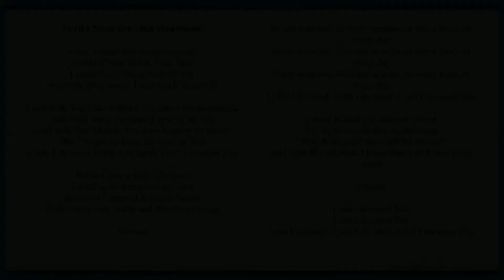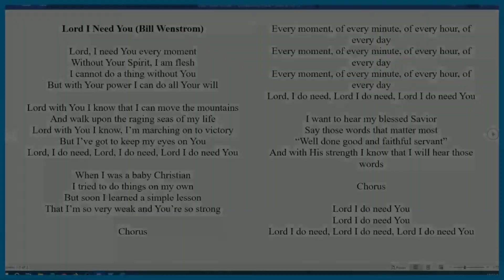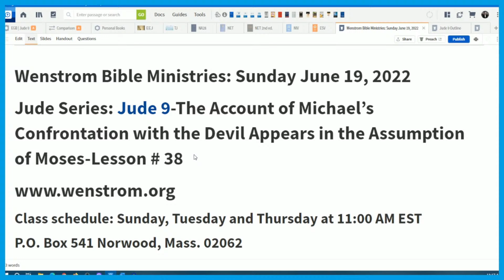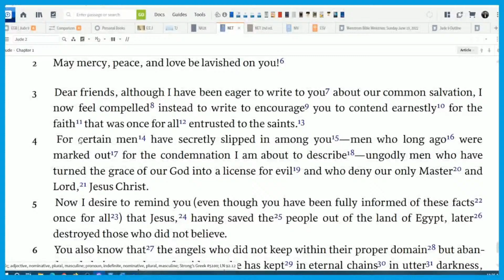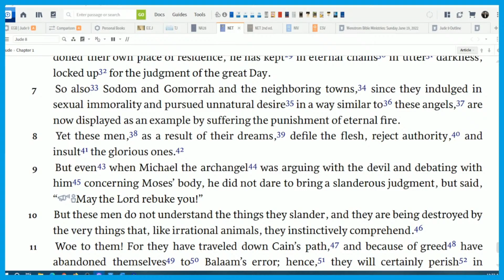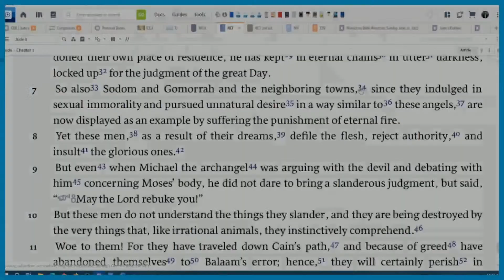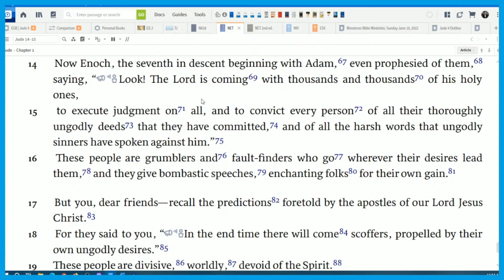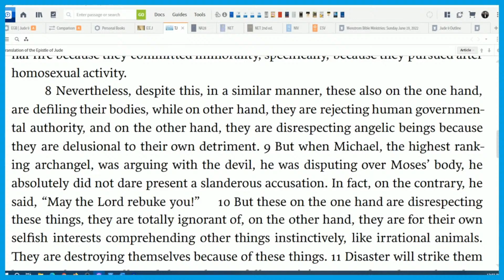Lesson 38-Epistle of Jude-Sunday June 19, 2022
Wenstrom Bible Ministries Live Stream: Epistle of Jude: Jude 9-The Account of Michael’s Confrontation with the Devil Appears in the Assumption of Moses-Lesson # 38-Sunday June 19, 2022